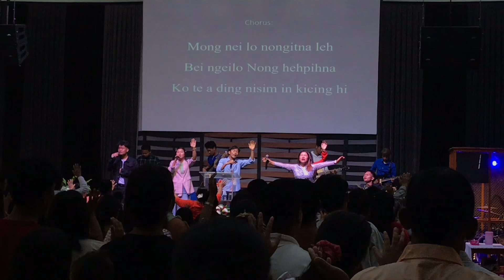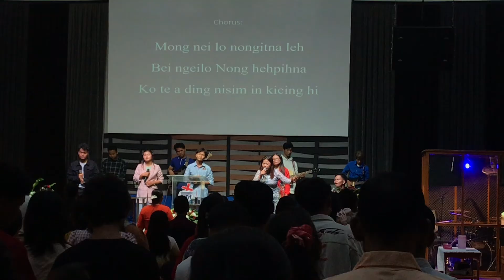Jeisu ka Gumpa || Worship Team || Main Service ||Tahan AG Church || TAG Media